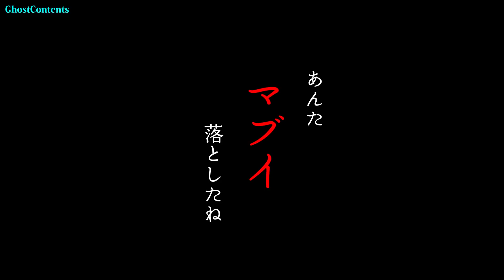GC147【マブイぐみ】ファンキー・中村とパウチが放つ怪談&バラエティ。2021年最新版です！